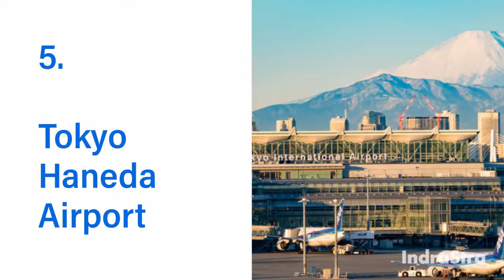Top 10 Busiest Airports in the World (2018)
Title: Top 10 Busiest Airports in the World (2018)
Source: VannDigit

1. Hartsfield-Jackson Int'l Airport, Atlanta
2. Beijing Capital International Airport, Beijing
3. Dubai International Airport, Dubai
4. O’Hare International Airport, Chicago
5. Tokyo Haneda Airport, Tokyo
6. London Heathrow Airport, London
7. Los Angeles International Airport, LA
8. Hong Kong International Airport, HK
9. Charles de Gaulle Airport, Paris
10. Dallas/Fort Worth International Airport, Dallas

Recording Date: January 16,. 2019 | VideoID: AIDN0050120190V17
Insight by Kevin Simon (ORCID: 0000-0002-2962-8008)